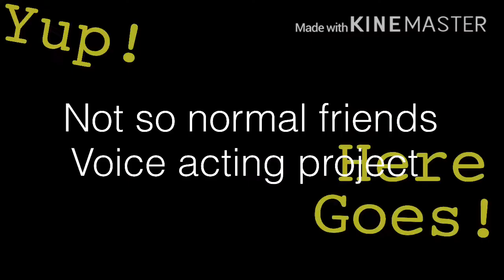Not so normal friends|| teaser trailer